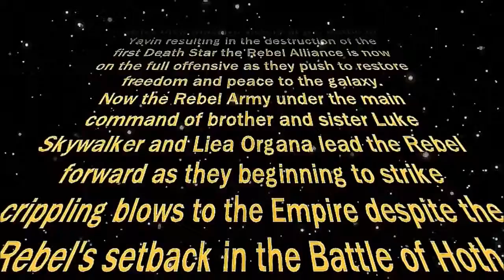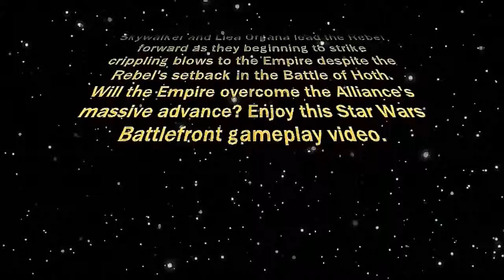Star Wars Battlefront Supremecy Gameplay TEAM FAIL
Join Sergeant Dominator and TK157 as they fight on Sullust and Jakku to take the enemies control points. Please tell me what other gamemodes to play next. I will have daily videos for Spring Break, but there will not be a video on Saturday or Sunday as I have some family events for Easter. *Note I have been changing some stuff on my computer and I can't get any Youtube videos out until Saturday April 23,I have lots of stuff for school and these computer adjustments are taking longer than I thought. Sorry guys, D: